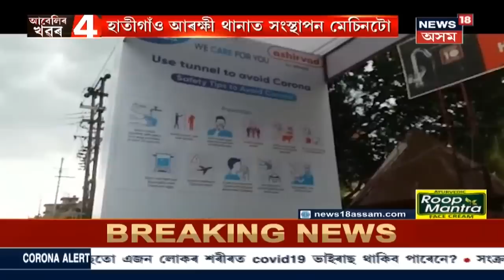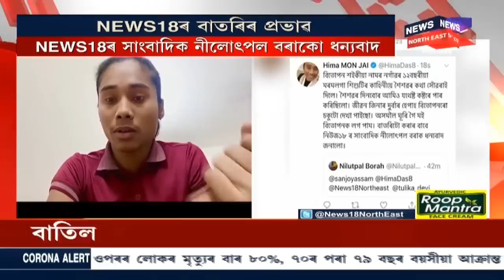আবেলিৰ খবৰ | Tezpurৰ কুণ্ডাৰবাৰীত আৰক্ষীক আক্ৰমণ, আহত বেবেজিয়া আৰক্ষী থানাৰ ভাৰপ্ৰাপ্ত বিষয়া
4 May, 2020: Tezpurৰ কুণ্ডাৰবাৰীত আৰক্ষীক আক্ৰমণ, আৰক্ষীয়ে আটক কৰিছে আক্ৰমণকাৰী তিনিজন যুৱকক । আহত হৈছে আৰক্ষী বিষয়া শৰৎ দাস । Lockdownৰ মাজতে নিশা গোট খাইছিল বহুসংখ্যক যুৱক । আঘাতপ্ৰাপ্ত  শৰৎ দাস  বেবেজিয়া আৰক্ষী থানাৰ ভাৰপ্ৰাপ্ত বিষয়া । লগতে আন আন সংবাদ ।